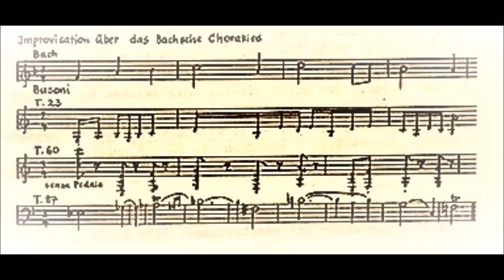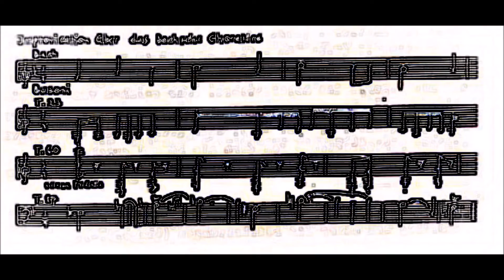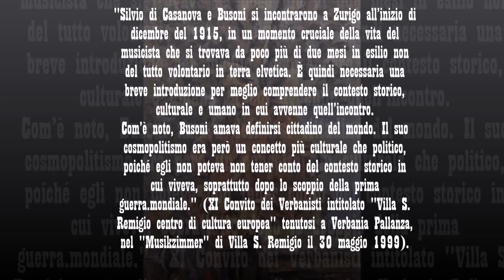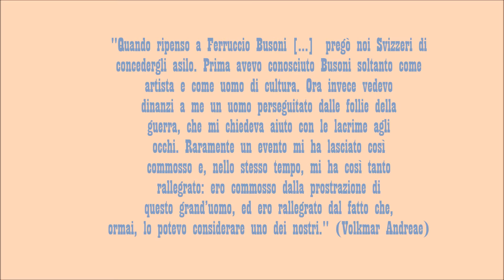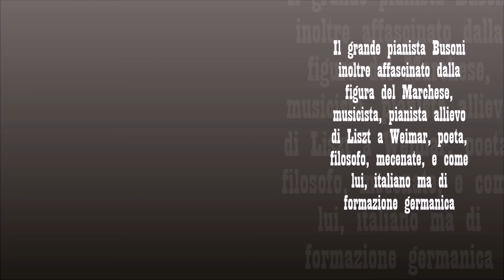Busoni: Improvisation über Bachs Wie wohl ist mir", BV 271 (Falzone- Rivera)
Improvisation über Bachs Chorallied "Wie wohl ist mir", BV 271 (Busoni, Ferruccio) Christopher Falzone, pianoforte I, Daniel Rivera, pianoforte II
In memory of Christopher Falzone on April 14, dedicated to our Italian friendships and to Furlani.